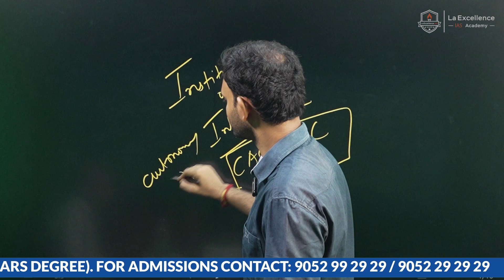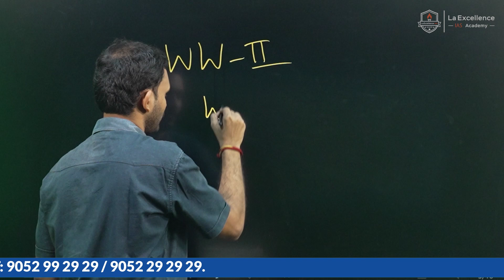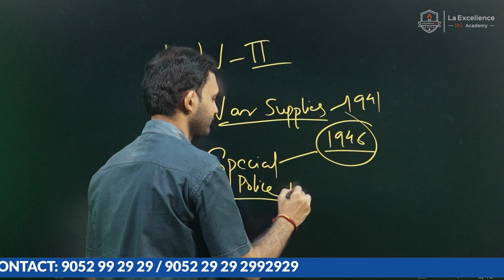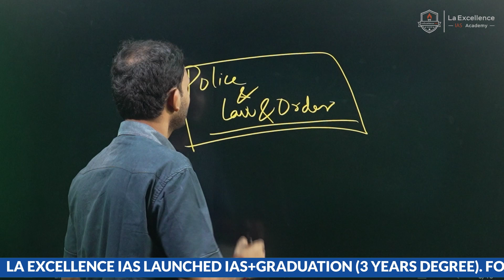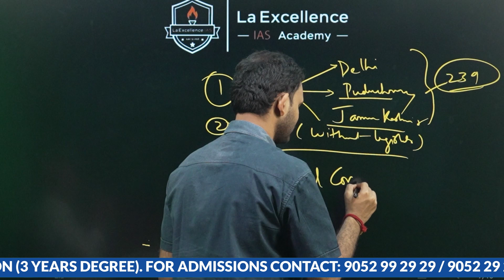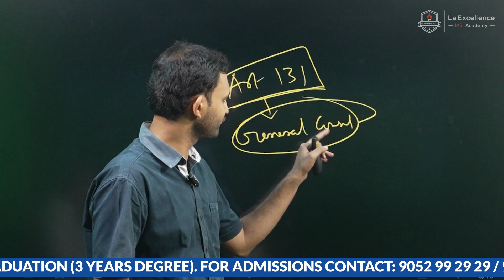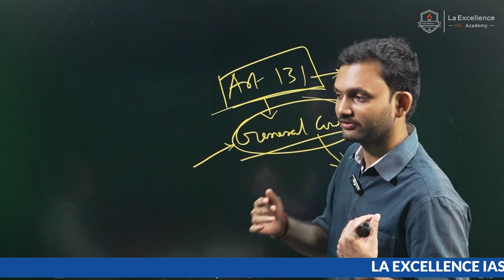CBI and Integrity Institutions || La Excellence IAS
La Excellence IAS Institute
Phone:
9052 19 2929/ 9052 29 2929

Address:
La Excellence IAS
1st floor, #1-10-223/s,